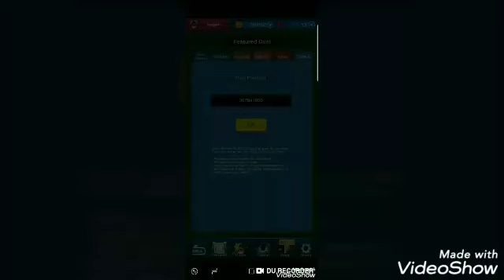😤😤😤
And btw I'm the red